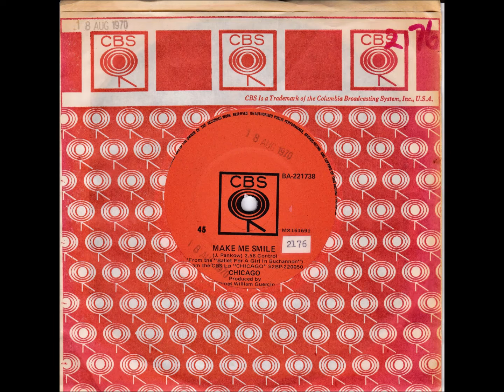45 of the Week - Make Me Smile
“Chicago” is an American rock band formed in Chicago, Illinois, in 1967. The group was initially billed as The Big Thing before calling themselves the Chicago Transit Authority in 1968, and then shortening the name in 1969. A self-described "rock and roll band with horns", Chicago's songs often combine elements of classical music, jazz, R&B, and pop music. “Make Me Smile” was released in Australia in August 1970.